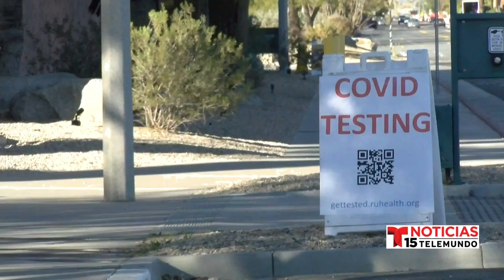Algunas consideraciones para recibir de forma seguro el año nuevo